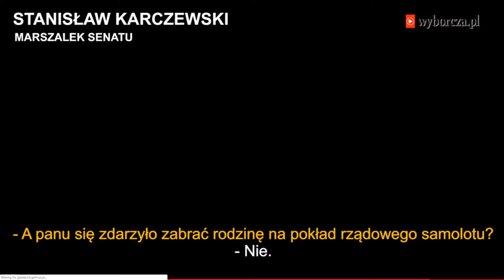Karczewski kłamie, że nigdy nie zabrał rodziny na rządowe loty